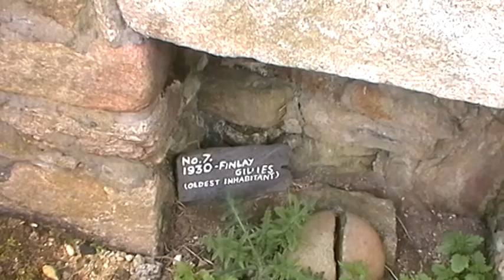St Kilda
Reuploaded because the first edit had a glitch. I've also added background photos to the credits. :)